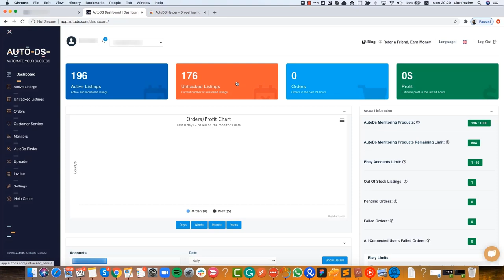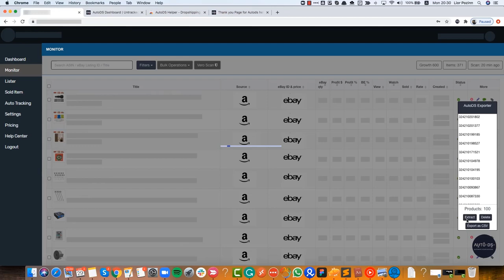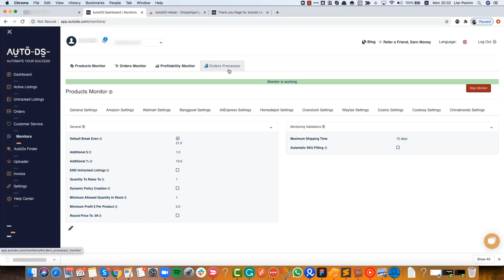AutoDS Untracked Listings - How to Import Listings From A Different Monitor to AutoDS? - Full Guide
When you are migrating from another dropshipping tool to AutoDS, you would like to link all of your existing products to AutoDS.

In this video, you will find a full guide of how to import your listings to AutoDS - this process is super easy and takes only a few clicks of a button.